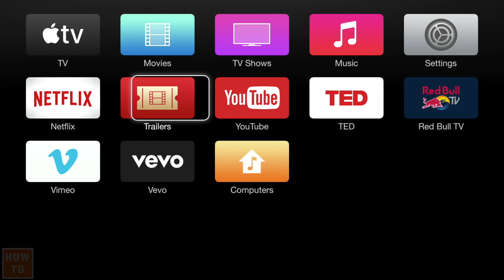How to Organize Apple TV Main Menu App icon (2nd and 3rd Generation)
My goal with this channel is to explain how to do something to solve your problems as quickly as possible.
Also, do not hesitate to ask questions in the comment, I might give you an answer on another great video like this one.

And finally here is the gear I use to record and edit my How To videos